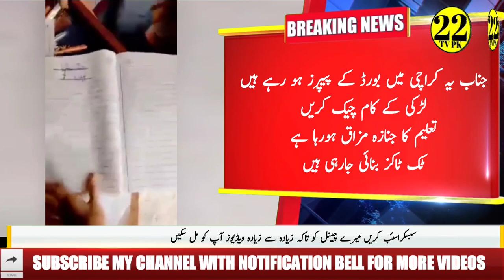Karachi Tiktoker Girl in Final Board Exam | Karachi girls viral video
cbse board copy checking 2023
study with sudhir
t s sudhir
sws
class 10
cbse board result date
cbse result
how are cbse copies checked
cbse result 2023 class 10
cbse board copy checking video class 12
cbse board copy checking
cbse board copy checking video
how are cbse papers checked
cbse copy checking video
cbse copy checking class 10 2023
cbse copy checking pattern
cbse copy checking class 10
cbse copy checking class 12
cbse copy checking rules 2023
cbse copy checking live
copy checking in board
cbse
cbse class 12 result date 2023
cbse board result 2023 live update
vedantu 9 and 10
cbse class 12th board result 2023
cbse board result update today
cbse latest news today
cbse class 10th result date
abhishek sir vedantu
cbse board result class 12 update
class 12 cbse board result latest news today
students buzz
cbse board result live update
abhishek sir vedantu class 10
online chse class
breaking news
english
class 10 & 12 cbse result
board exam 2023 news today updates
cbse class 12
english master
cbse copy rechecking 2023
cbse board copy rechecking
cbse copy rechecking fees
rechecking paper of class 12
board exam copy rechecking
cbse copy rechecking date 2023
exam rechecking
up board copy rechecking
how to give paper for rechecking
cbse copy rechecking price
cbse copy rechecking rules 2023 class 10
cbse copy rechecking rules 2023 class 12
up board copy rechecking process
master in english
basudev panda
panda sir
vedantu class 10
breaking news imran kha
for students
9thclassboardexam2023
2023examnews
imran khan
cbse board result kab aayega
mathematics analysis
imran khan rally
board exam
10th
new date sheet 2023
master of english
cbse 2023 result update
cbse class 10 result date
10th board result 2023
odisha news
cbse latest news | new question bank released | additional question paper | class 10 and class 12
12th hsc board exam 2023 paper pattern
maharashtra board exam 2023 update
10th maharashtra board result 2023
maharashtra ssc exam date 2023
maharashtra hsc exam date 2023
strategy for board exam 2023
maharashtra hsc exam 2023
hsc board exam 2023 news
breaking news in odia
12th board exam 2023
mht cet 2023
mhtcet 2023
neet 2023
how to check cbse class 10th result 2021
how to check cbse result 2021
how to check cbse result
cbse 12th result
how to check 12th cbse result online
how to check 10th cbse result online
how to check cbse marksheet online
how to check cbse result only by roll number
how to check cbse school wise result 2019
how to check cbse result on google
how to check cbse result online
untoldmak
cuet 2023
cuet update
cuet admit card
class 10th result announced
class 12 result announced
cbse 2023 result out
cbse class 10 result out
cbse class 12 result out
kalinga news
cbse update
cbse result 2023 out
cbse board exam results out
date sheet lahore board 2023 9th class
kalinga news odisha
intermediate date sheet 2023
date sheet
12 class date sheet 2023
11th class date sheet 2023
9th class date sheet 2023
exams cancel new date sheet 12th class date sheet 2023
class 9 cancel paper date
9th class new date sheet 2023
12th and 11th date sheet
9th class date sheet
covid19 news update
latest exams 2023 cancel
12th board exams 2023
11th
odisha corona news
final new date sheet 2023 | 9th class
cbse copy rechecking rules 2023
cbse copy rechecking
vedantu maths
harsh sir vedantu
vedantu math made ejee
board exam rules 2023
no more board exam 2023
board exam news
ncf
board exam draft by nep
board exam pattern change
lockdown
class 12